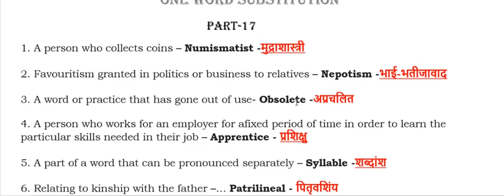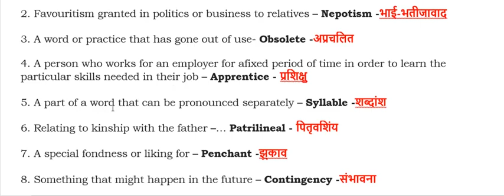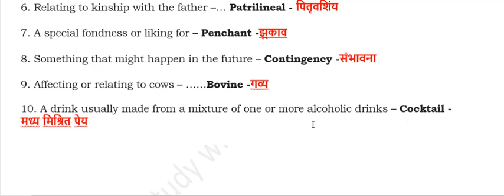One Word Substitution Part - 17 I From Previous Papers I Useful For All Competitive Exams!!!